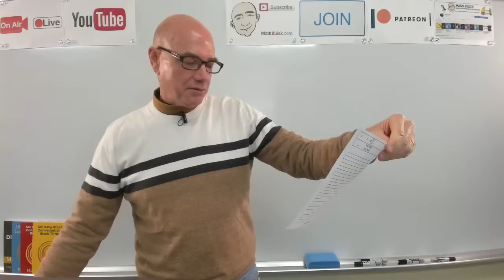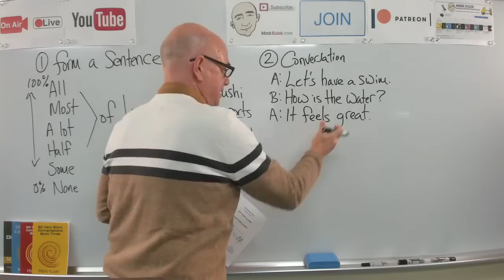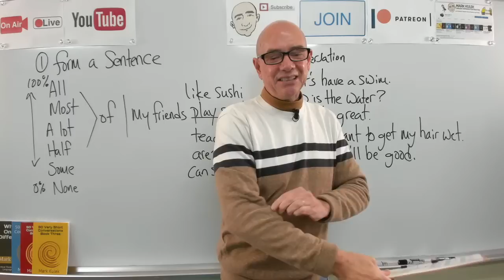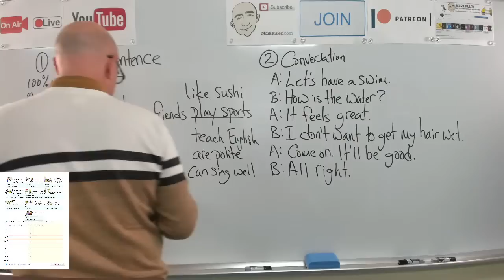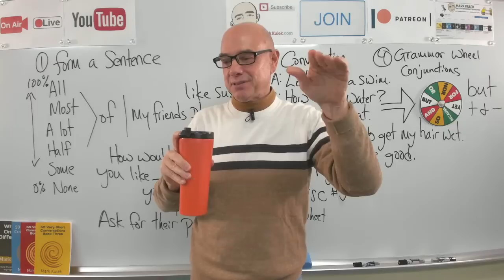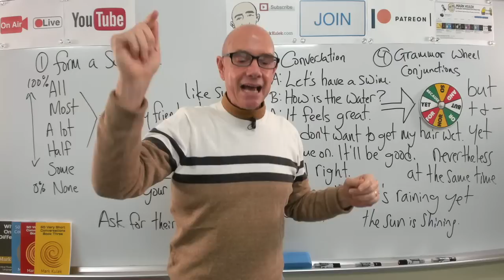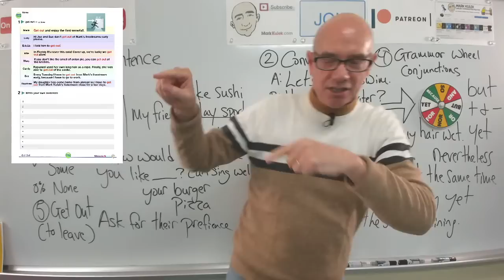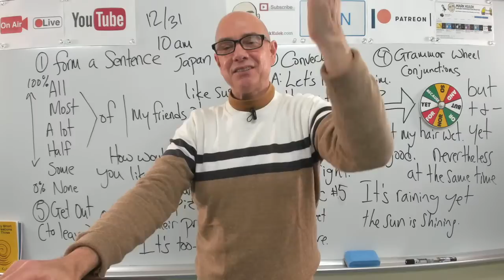Conjunctions (connectors) | English speaking practice | #602 - Live Stream Class | Mark Kulek ESL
Get Out - idiom (to leave). All of / Most of / Some of / A Few of / None of. Have Expressions - talk about Actions and Experiences. 10 very short conversations (worksheet). Conjunctions (the grammar wheel). This is a Live English Class with Mark Kulek ESL. This is Live Stream #602 with Mark Kulek ESL. Live Stream English Classes Playlist This live-stream will improve your English conversation skills, English grammar and will provide English speaking practice for you.
 ⏱TimeStamps⏱
0:00 Intro
4:36 All of my friends exercise - sentence writing
16:30 Have Expressions - (Mark's conversation book)
40:15 Ten Very Short Conversations #5 - (worksheet)
1:04:00 Conjunctions (the grammar wheel)
1:37:20 Get Out - (idiom worksheet)